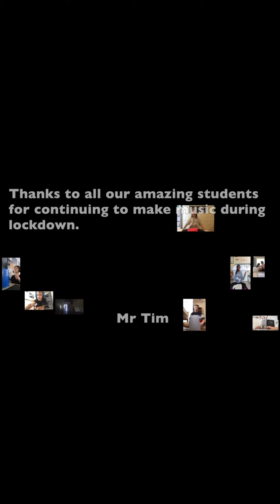Swans Lockdown Band 2 - Instagram version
The Swans rendition of Dance Monkey played by bucket drumming with Mr Tim. Thank you to all of our students in Years 6, 7, 8 and 9 who took part. Featuring Alicia, Greta, Nyika, Zara and Julia.